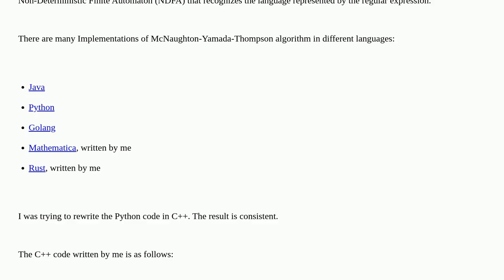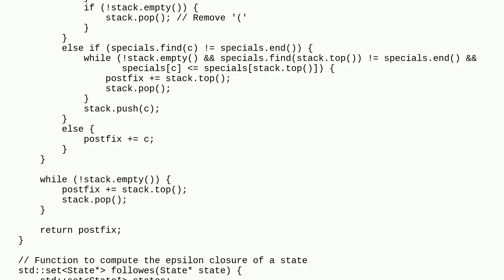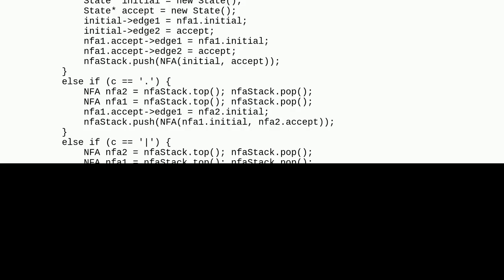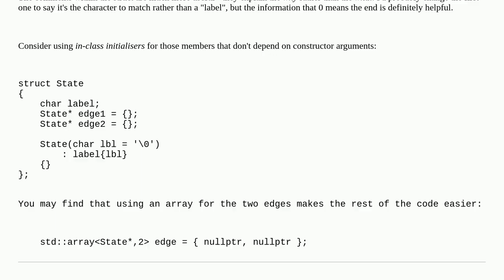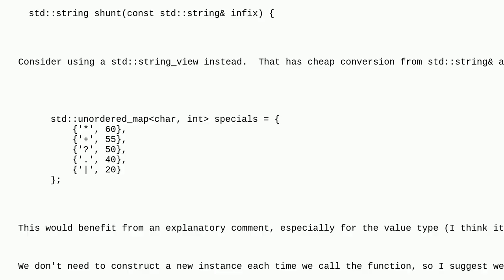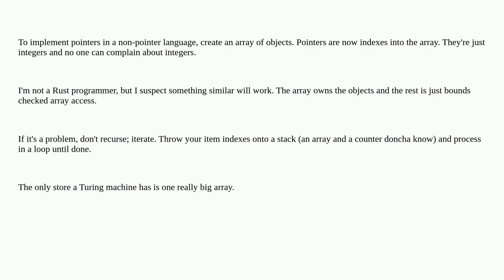Codereview: McNaughton-Yamada-Thompson algorithm for converting regex to NDFA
McNaughton-Yamada-Thompson algorithm for converting regex to NDFA

A special thanks goes out to the community

  finite-automaton c++